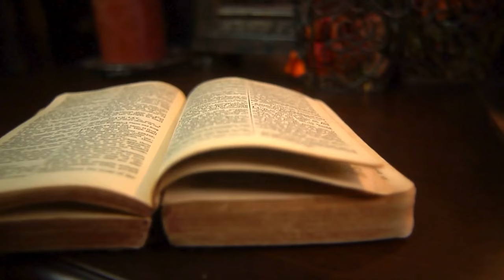Reformacijos kelias į Lietuvą, konfesinė tapatybė ir protestantų indėlis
Patinka, ką darome? Paremkite apologetika.lt misiją
Mūsų veikla įmanoma dėl tokių žmonių, kaip Jūs!

Antroji pokalbių serijos „Soli Deo Gloria: Reformacijos istorija ir teologija“ dalis. Joje aptartas Reformacijos kelias į Lietuvą, protestantiška tapatybė ir pirmųjų protestantų indėlis į šalies gyvenimą. Dalyviai: evangelikų liuteronų teologė Vilma Sabutienė ir evangelikų reformatų kunigas Holger Lahayne. Moderatorius: Laurynas Jacevičius (apologetika.lt).

00:00 Pradžia
01:39 Kaip Reformacija pasiekė Lietuvą?
04:03 Prūsijos įtaka Lietuvai
08:15 Protestantų persekiojimas
13:45 Kaip kovoti prieš grėsmingas idėjas?
25:02 Ar valdžia gadina?
31:00 Evangelikės patirtis Lietuvoje
34:19 Evangeliko patirtis Vokietijoje
35:47 Dar apie valdžią
42:52 Kaip atsivertė pirmieji Lietuvos protestantai?
52:21 Skirtingos Reformacijos srovės Lietuvoje ir konfesinė tapatybė
1:26:19 Pirmųjų Lietuvos protestantų indėlis
1:32:54 Pabaiga